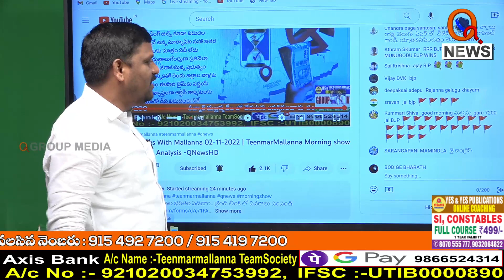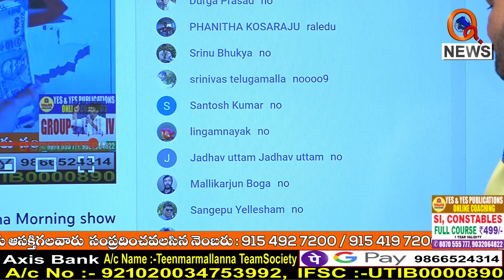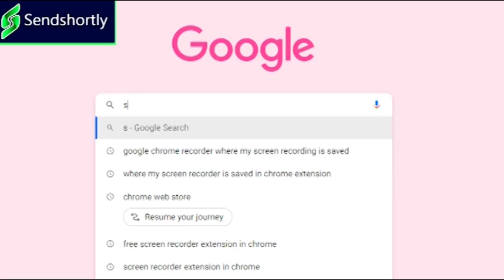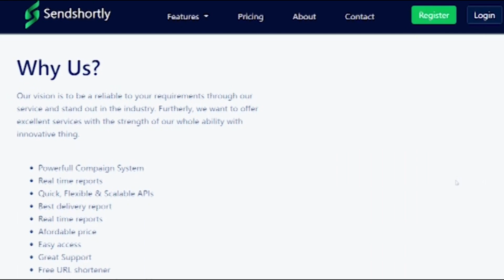బైపోల్ ఎఫెక్ట్..జీతాలొచ్చినయ్....|| TeenmarMallanna || QNews || QNewsHD